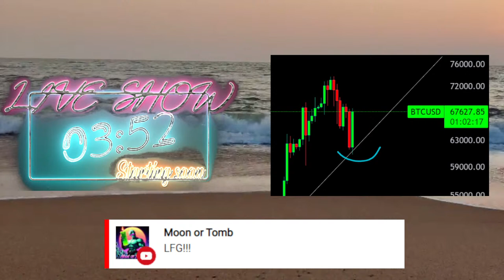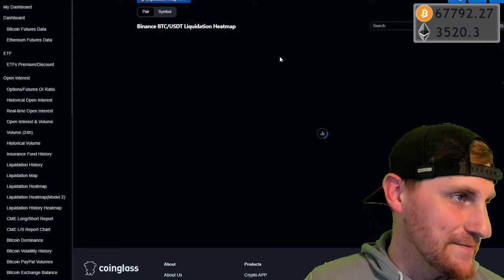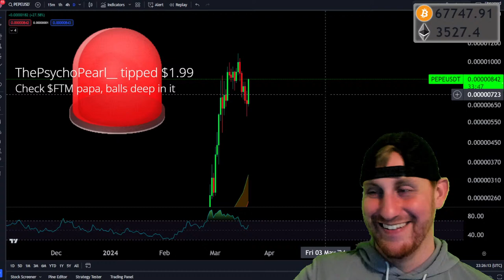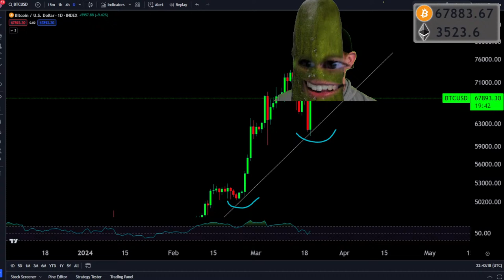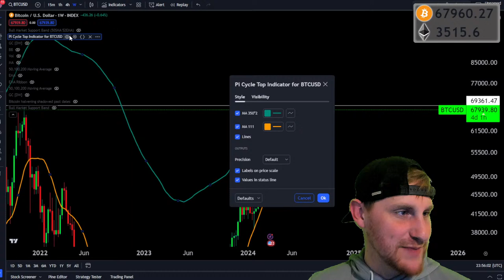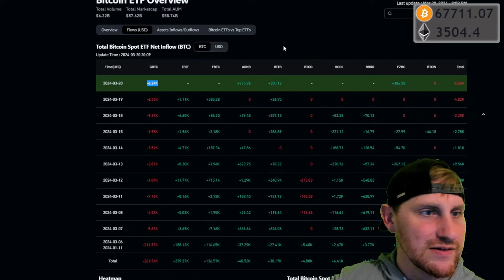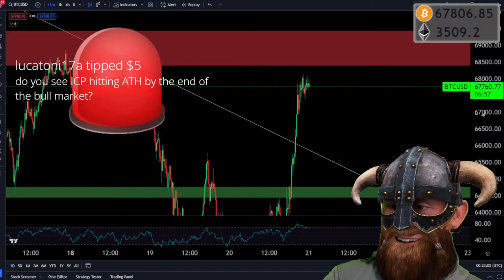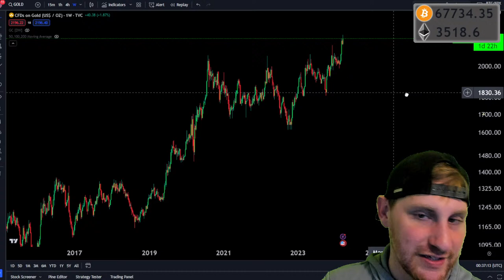BIG Bitcoin and Altcoin BOUNCE- Ethereum FUD (Short Liquidations Coming)